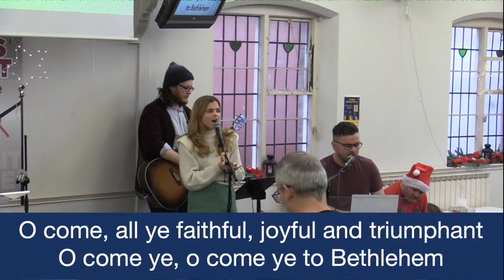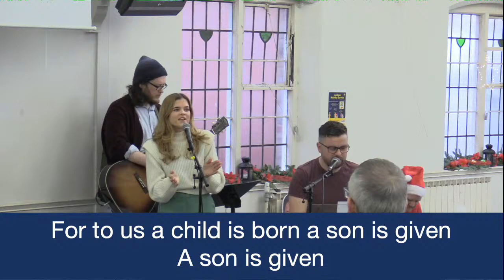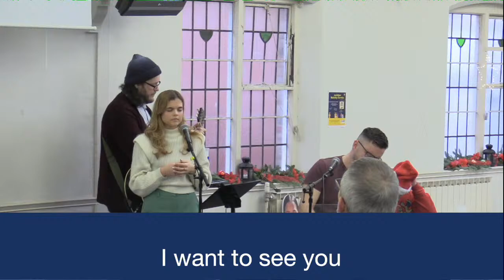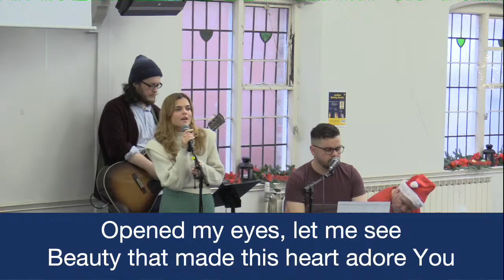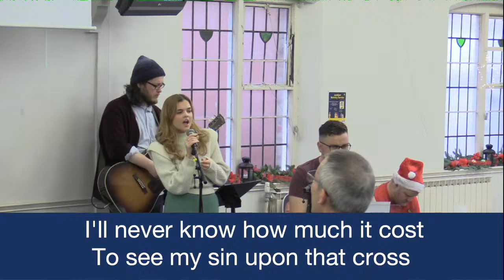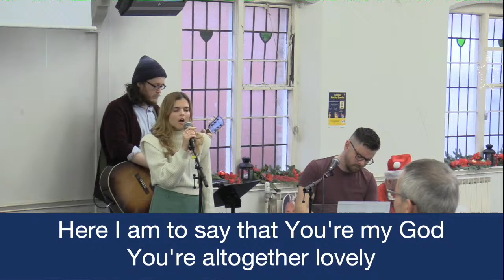10th december 2023 Part 1